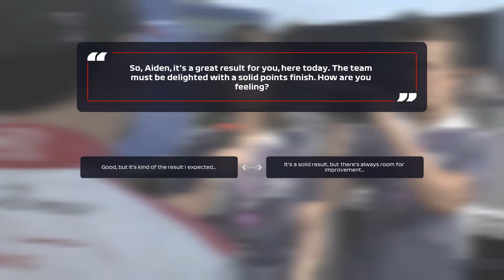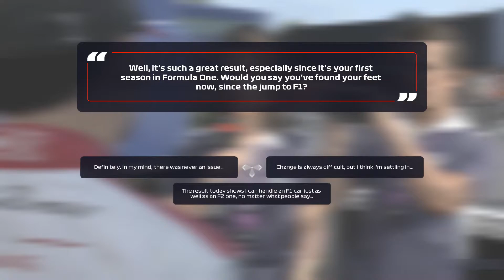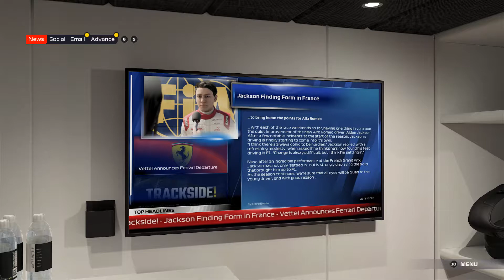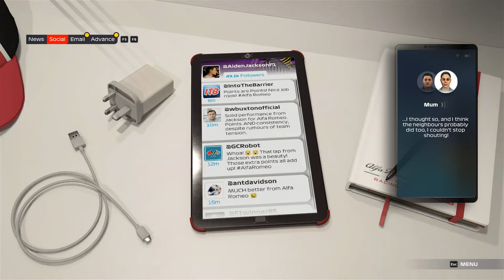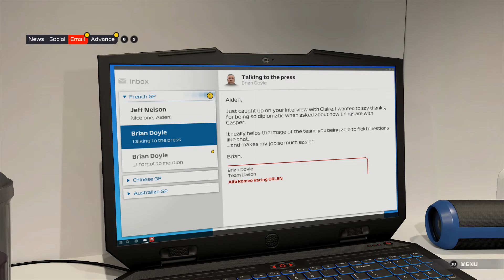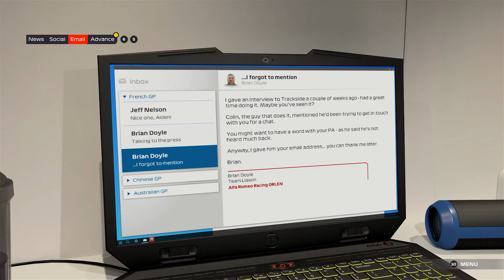F1 2021 | Braking Point | Episode 2 | Aiden's Redemption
Welcome to another video on my channel. I hope you enjoy the content I create. This is my second video on F1 2021. I will be playing Chapter 3 of Braking Point. We follow Aiden Jackson as he is looking to redeem himself in France.

Massive thanks to VSR Silencer for creating the thumbnail for this video.